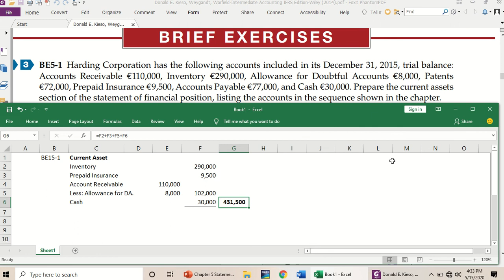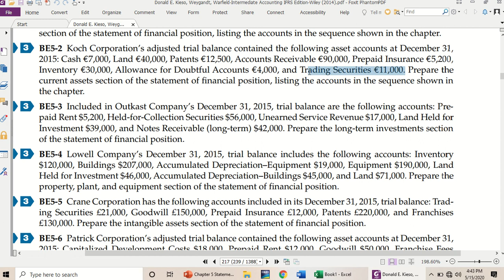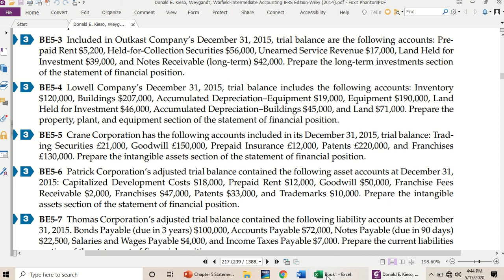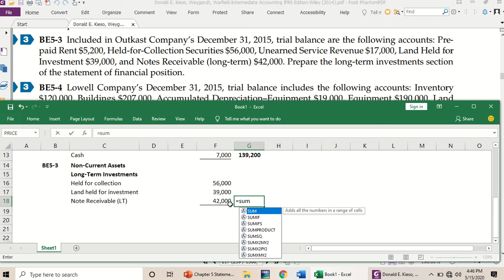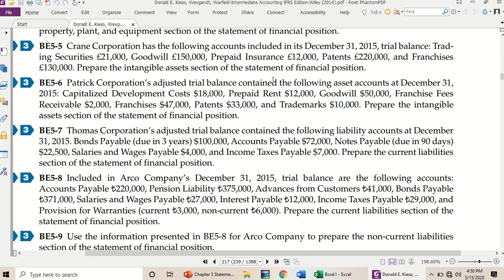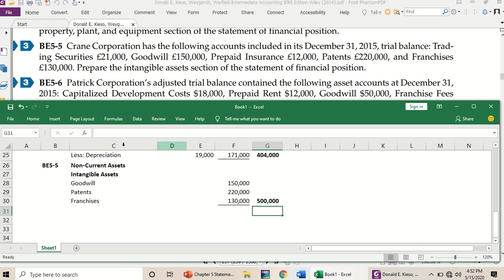Chap 5 Statement of Financial Position 5.8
Abdifatah Maygag
Finanancial Reporting I
in Somali Language
Hargeisa School of Economics
University of Hargeisa.